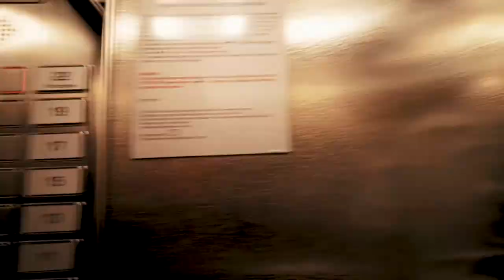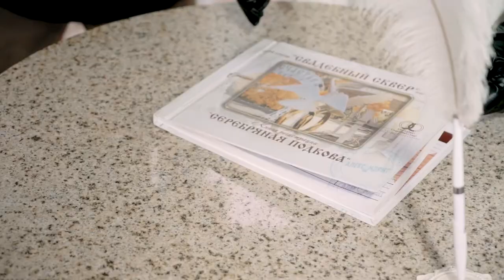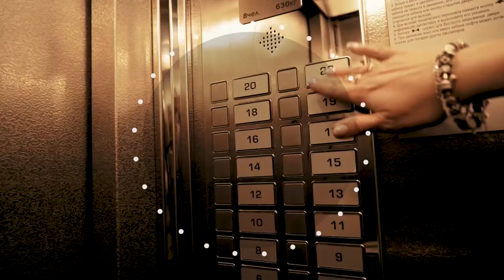Жизнь прекрасна - 19.08.20